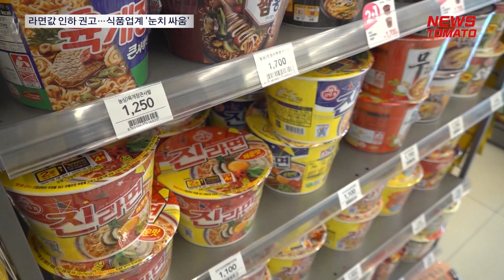라면값 인하 권고…식품업계 '눈치 싸움' [말하는 기자들_유통_0620]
정부가 라면값 인하를 권고하면서 라면을 비롯한 식품 업체들의 고심이 깊어지고 있습니다.

업계에 따르면 추경호 부총리 겸 기획재정부 장관은 지난 18일 한 방송에 출연해 라면 가격 인하 필요성을 공개적으로 강조했습니다.

특히 "지난해 9~10월에 (기업들이 국제 밀 가격 상승을 이유로) 많이 인상했는데, 현재 국제 밀 가격은 그때보다 50% 안팎으로 내렸다"며 "밀 가격이 내린 부분에 맞춰 기업들도 적정하게 내렸으면 좋겠다"고 권고했습니다.

통계청에 따르면 라면 물가 상승률은 지난달 13.1%로 글로벌 금융위기 시기인 2009년 2월 14.3% 이후 14년 3개월 만에 최고 수준을 기록했는데요.

농심 '신라면'의 1봉지당 가격을 보면 2021년 상반기만 해도 676원이었지만, 2021년 8월 736원으로 오르고 지난해 9월 820원으로 껑충 뛰었습니다.

업계는 그간 러시아-우크라이나 전쟁 장기화로 국제 곡물 가격이 높게 올랐고, 이에 따른 가격 인상이 불가피했다는 논리를 펼쳐왔는데요.

하지만 최근 국제 밀 가격이 크게 떨어지고 물가 상승세가 둔화하고 있음에도 식품 가격이 좀처럼 내리지 않자, 정부가 직접 라면을 겨냥해 업계에 대한 압박에 들어갔다는 분석입니다.

뉴스토마토 김충범입니다.

감사합니다.